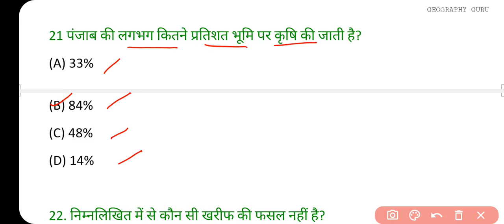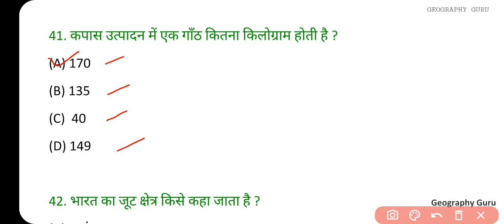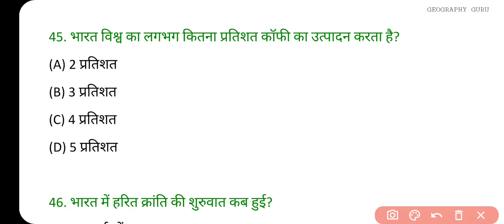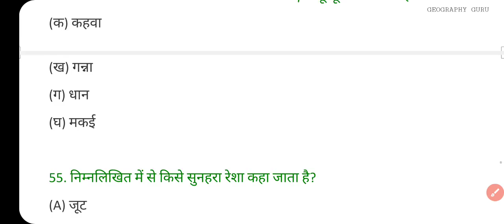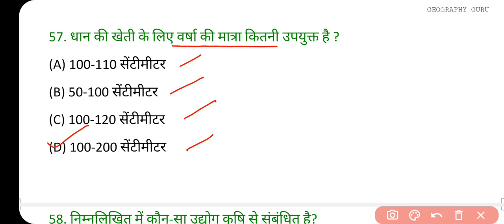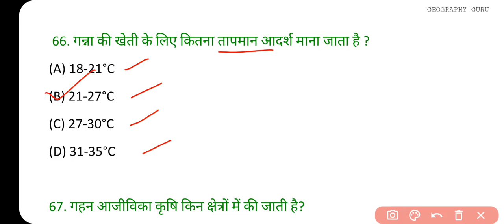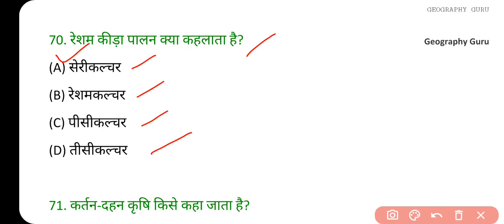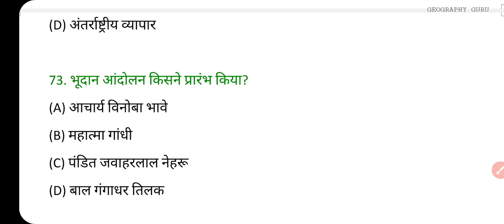Class 10 Geography Ch.4 Agriculture Krishi MCQ | कृषि Most Important MCQ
Class 10 Geography Ch.4 Agriculture Krishi MCQ | कृषि Most Important MCQ | Class10SstMcq gg SSt 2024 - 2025

Class 10 Science Vigyan Worksheet 18

Resources & Development most Important MCQ
Sansadhan Aur Vikas MCQ Questions
भूगोल चैप्टर 4 कृषि MCQ
Class 10 Geography Most Important MCQ pdf
Agriculture Class 10 MCQ
Krishi Most Important MCQ
NTSE most Important Questions Mcqs